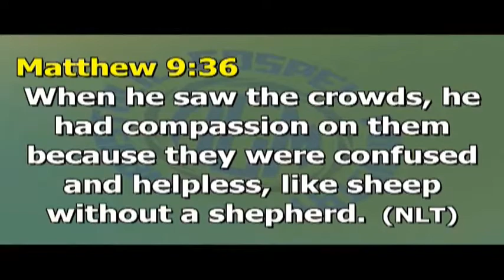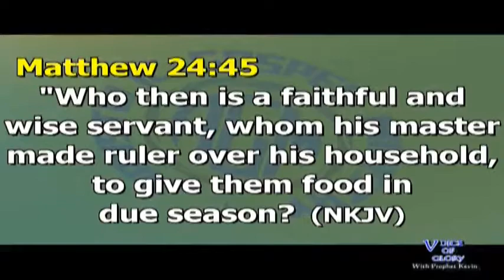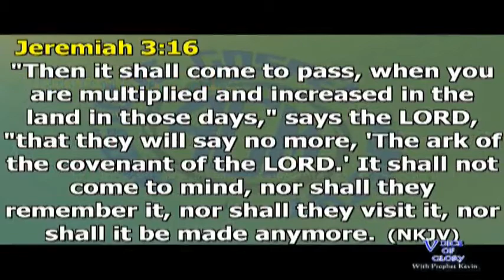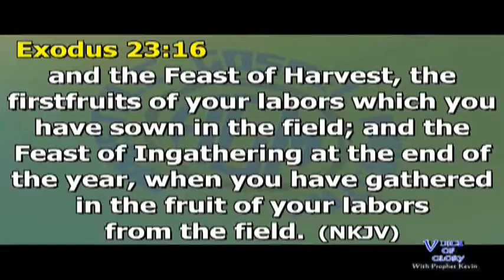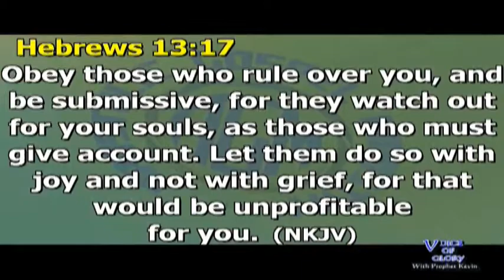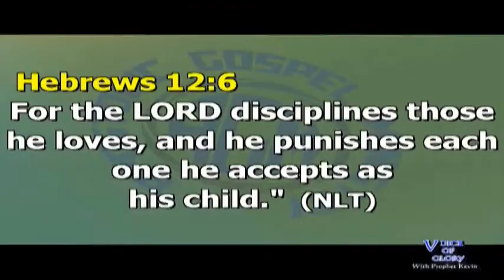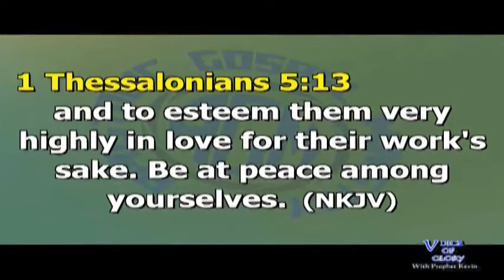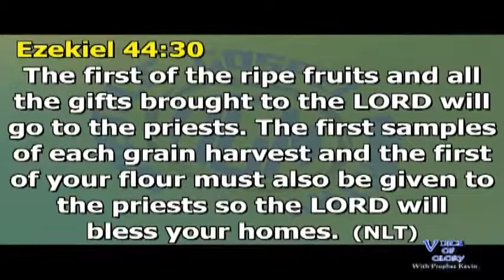THE RELEVANCE OF A SHEPHERD By Prophet Kevin 29th/11/2020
This is healing and deliverance for the Body of Christ as both Pastors and Christians will be blessed by this teaching.

Do you want to know why Christians fast, pray, study the Word of God yet still suffer on the earth?
Then watch this message by the Man of God and receive a dimension of Grace that will strengthen your feet to walk with God.
By this prophetic word, your mind will be enlightened to know the indispensability of a shepherd over your life.